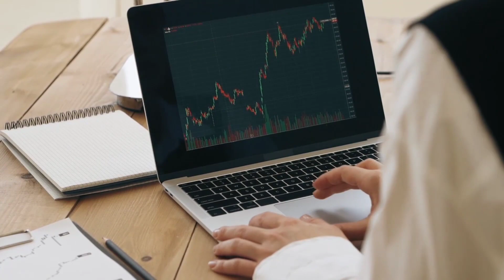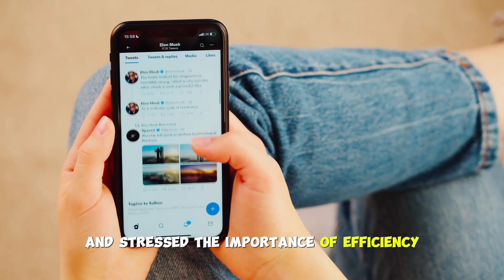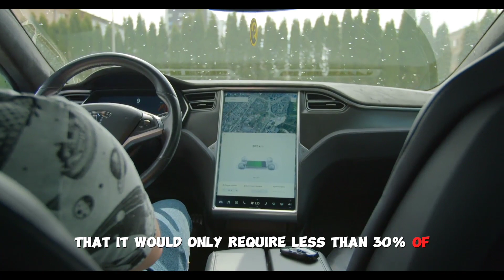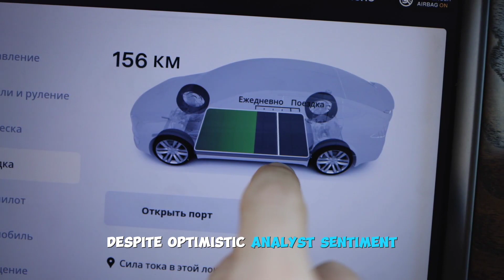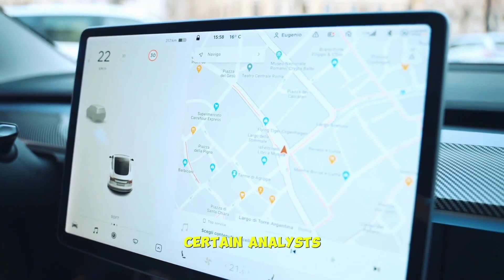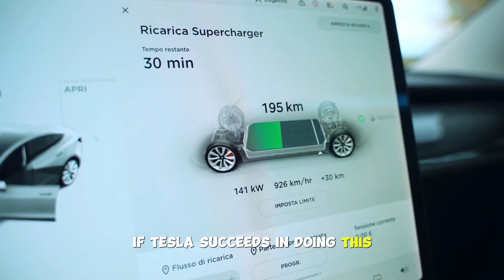Gary Black: Tesla Stock Could See A Price Pump Next Week!